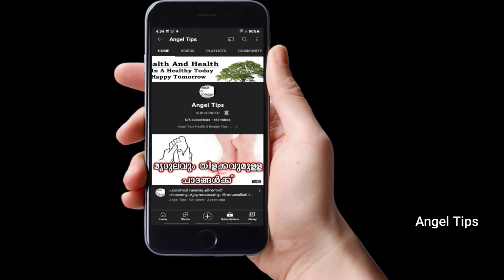ചർമ്മ രോഗങ്ങളിൽ വളരെയധികം വിഷമിപ്പിക്കുന്ന ഒന്നാണിത് | Skin Rash | Health Tips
ചുണങ്ങ് ഉള്ള ആളുകൾക്ക് വീട്ടിൽ തന്നെ ചെയ്യാവുന്നതും പാർശ്വഫലങ്ങൾ ഇല്ലാത്തതുമായ ഒരു ചികിത്സാ രീതിയാണ് ഇത്.